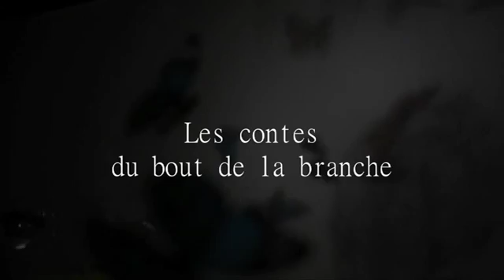les contes du bout de la branche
Teaser du spectacle "Les contes du bout de la branche", de la Cie Anaya.
Réalisée en juin 2013.